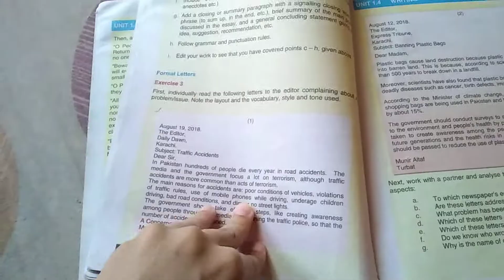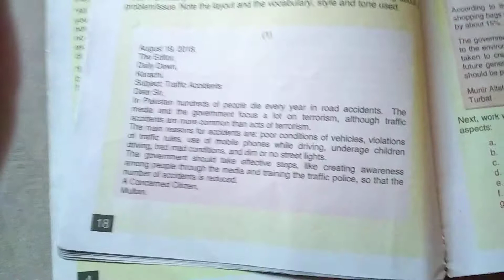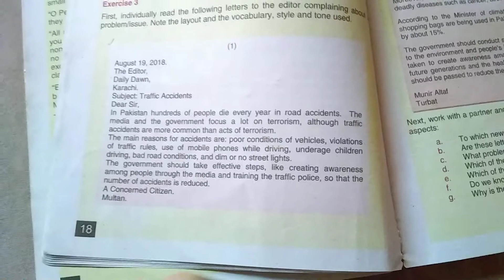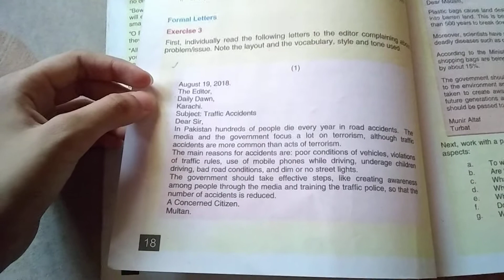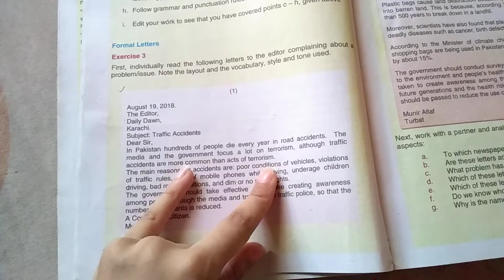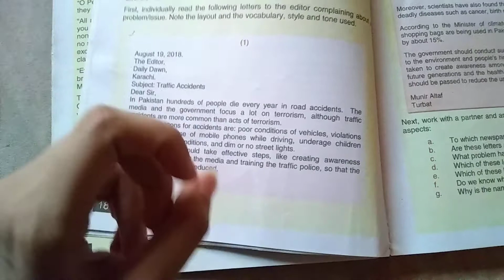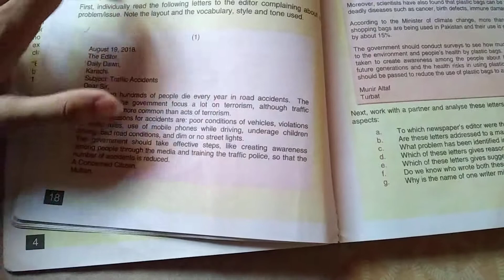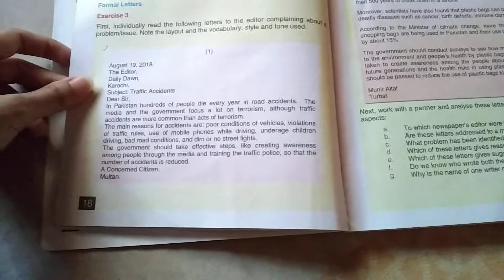English text | formal letters| class 9 10| road accident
important letter class 9 10